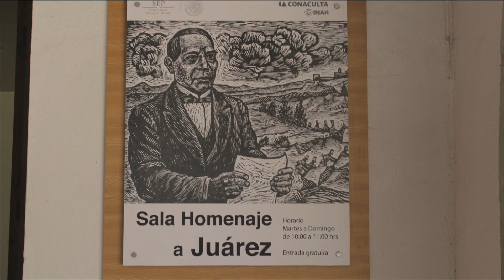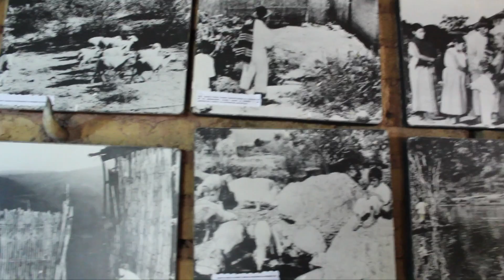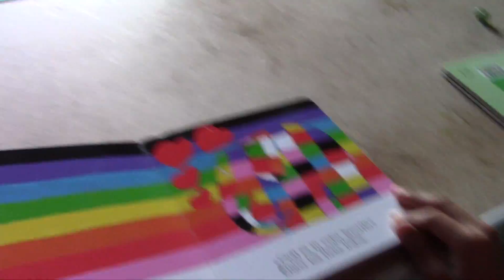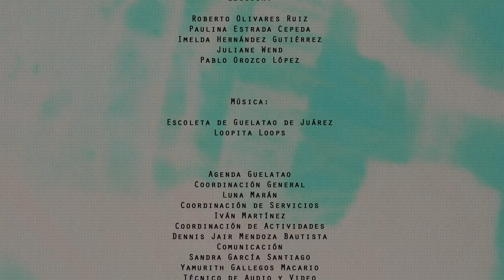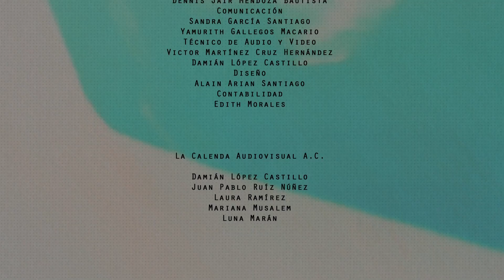Benito y el Lobo